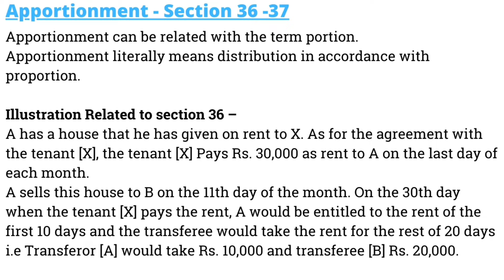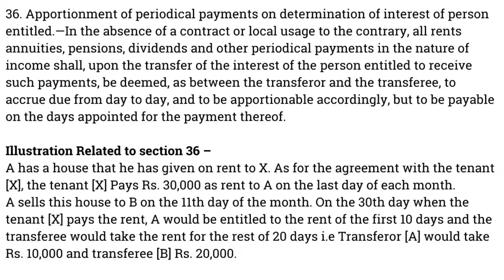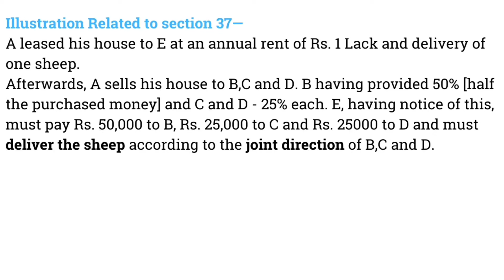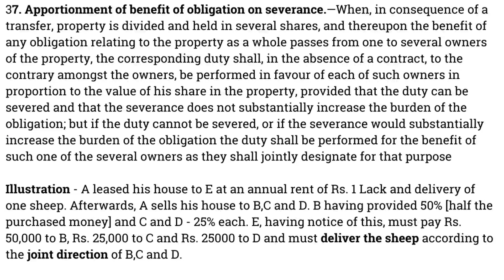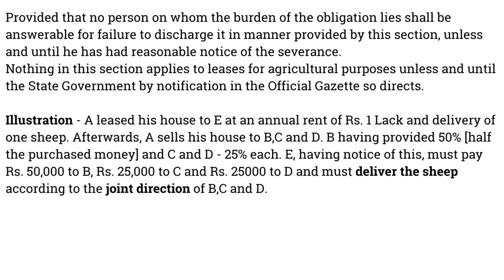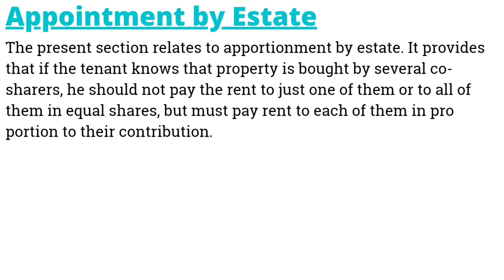Section 36 and 37 of Transfer of Property Act | Apportionment in Transfer of Property Act